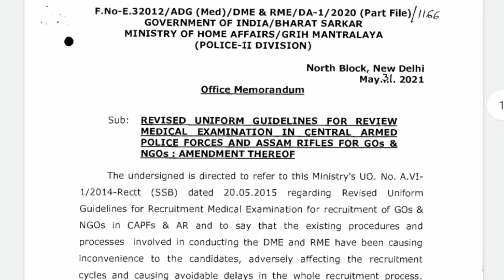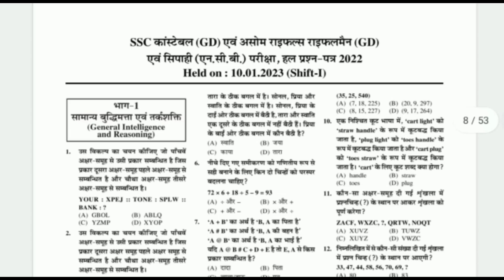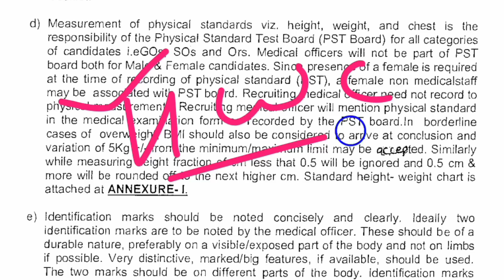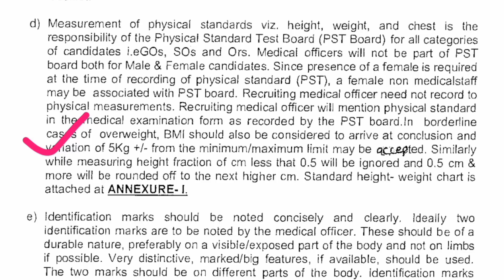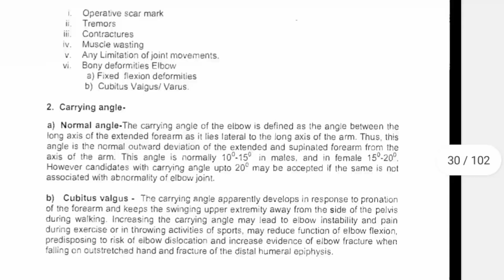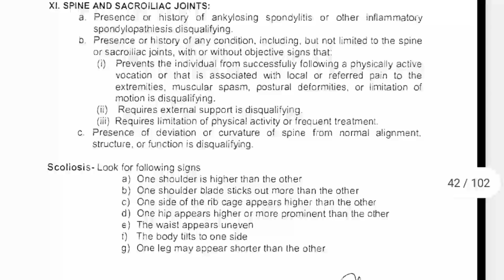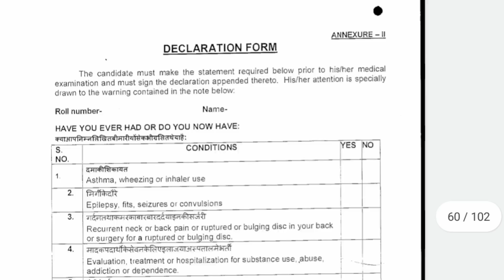SSC GD Medical New Guideline ! SSC GD Medical Full Process | SSC GD Medical Date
📚 Buy Book Link::- FOR SSC GD CONSTABLE EXAM GUIDE BOOK AND PRACTISE SET 2023-24